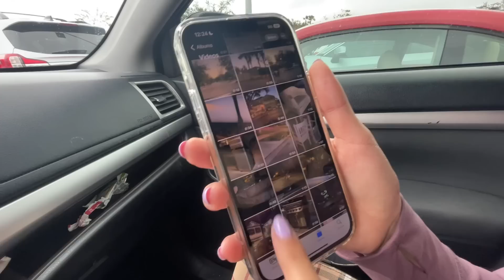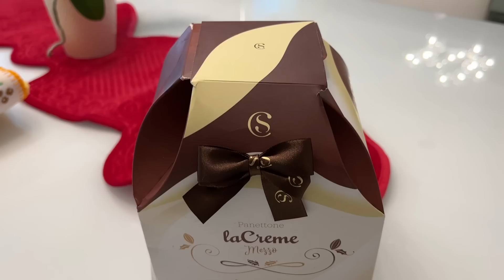PERDI MEU CELULAR NA LOJA + GANHEI PRESENTES LINDOS DO BRASIL 🇧🇷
Endereço para presentes ou recebidos:
Paulo Souza
601 Market st
Kissimmee, FL
Zip 34747